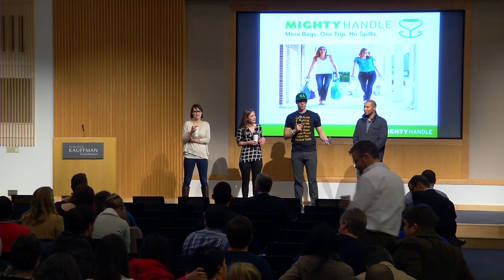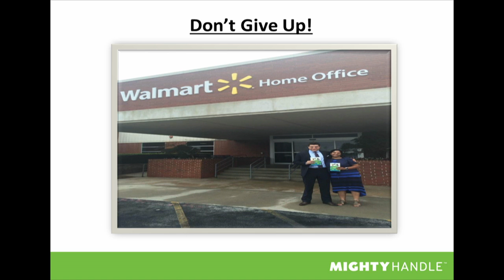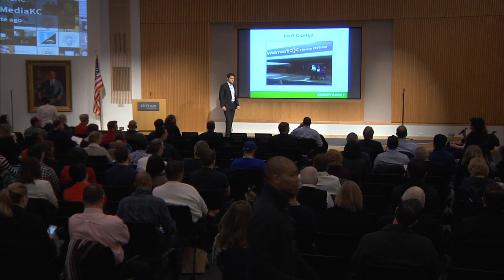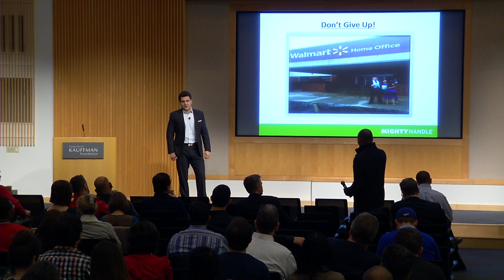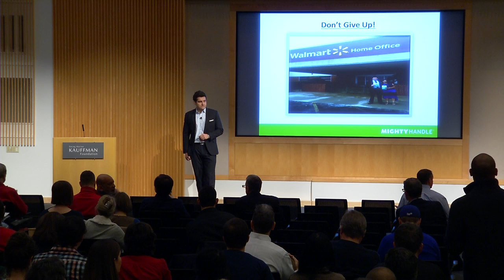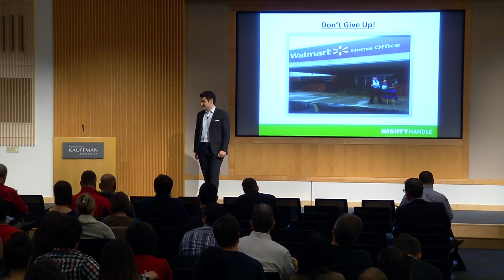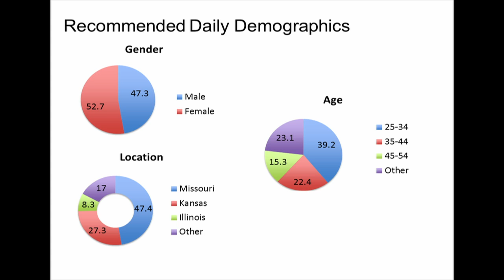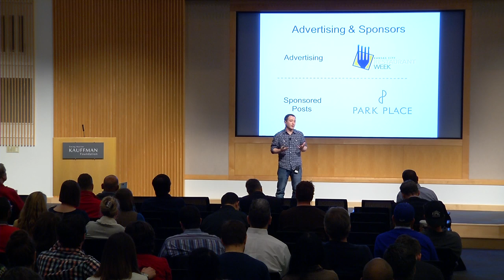1MC KC February 3, 2016